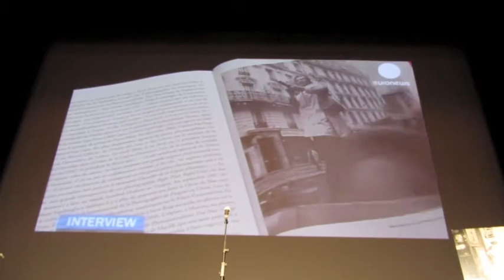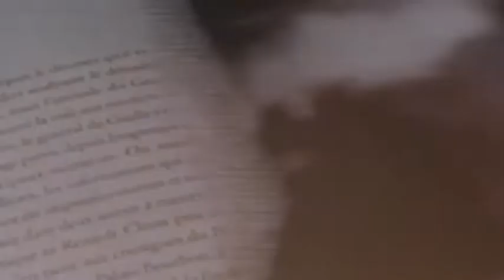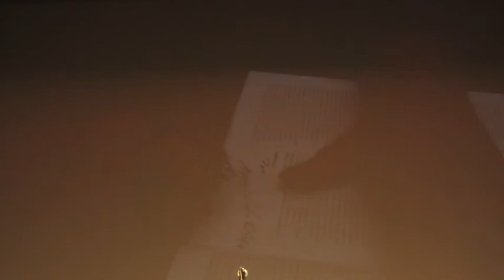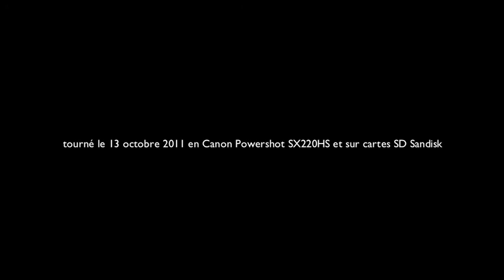FAREWELL GÖKSIN SIPAHIOGLU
Göksin Sipahioglu, founder and president of Sipa Press Agency died on October 5th and was buried in Istanbul on October 10th. Eight days later, photographers and friends were celebrating a farewell ceremony at Theâtre de l'Odéon in Paris.